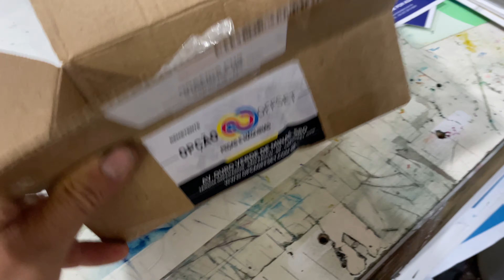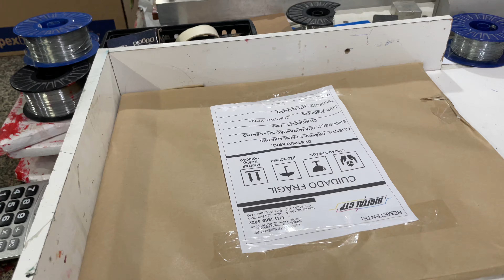Convite pra vc que é apaixonado com mecânica da gto